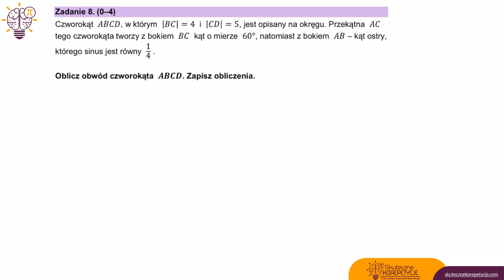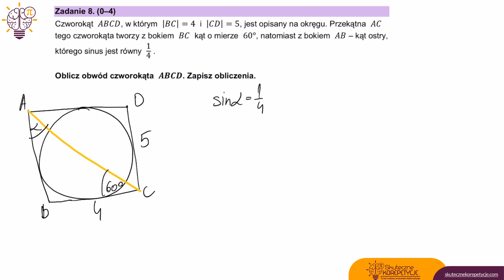Matura Matematyka 2023 Poziom Rozszerzony Rozwiązanie zadanie 8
Rozwiązanie wszystkich zadań matura poziom rozszerzony matematyka maj 2023

Pierwsza próbna matura na poziomie rozszerzonym!

Bądź na żywo na każdym naszym powtórkowym live i przygotuj się świetnie do matury!🤩

👉Jeśli chcesz, aby Twoje zadanie pojawiło się na naszym live napisz je na tej grupie dla maturzystów:
Im więcej lajków zdobędzie Twoje zadanie tym większa szansa, że pojawi się ono na naszym live na żywo🤩

👉Pobierz bezpłatnie wzory, które koniecznie musisz znać na maturze, a nie znajdziesz ich w swojej karcie wzorów!

👉Jeśli chcesz się ze mną rewelacyjnie przygotować do matury na poziomie rozszerzonym, skorzystaj z mojej pomocy:

👉Chcesz wiedzieć jakie PEWNIAKI zawsze pojawiają się na maturze z matematyki i dzięki temu zdobyć ponad 20 pewnych %?😍